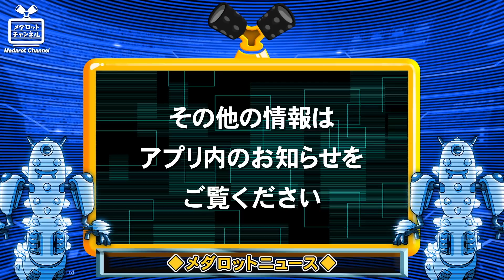【メダロットS】「ガンノウズ」「サンジューロ」PUガチャが登場！一周年記念イベント追加情報、メダロット新グッズ情報もご紹介！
今回のメダロットニュースは・・・
『メダロットS』に関する情報を中心にお届けしていきます。

ピックアップガチャに「ガンノウズ」「サンジューロ」が登場！気になるステータスをご紹介します！

いよいよ『メダロットS』が一周年！一周年記念イベントの続報も公開！

また、メダロットグッズ情報も盛りだくさん！

進行役はメダロットチームの“うのへえ”＆ワンダラー×２でお送りいたします。

■クロスメサイア完全ワイヤレスイヤホン、二次受注決定！
杉田智和さんによるクロスメサイア・ガイド音声機能付き！
▽受注期間：1月19日(火)17時～3月7日(日)23時59分

▽配送時期
・2021年3月下旬予定

▽販売店舗：
・Medarotters store

・コトブキヤ（全店舗＆オンラインショップ）

■コトブキヤくじ
1月22日金曜10時、コトブキヤさんのオンラインくじ「コトブキヤくじ」がスタート！
記念すべき第一弾は「メダロット」！

■メダロットのオフィシャルグッズとして初の“ジュエリーアイテム”が完全受注生産限定で登場
▽受注期間
2021年1月19日(火)17時～2021年2月3日(水)23時59分

▽販売サイト
・Medarotters store
　▼お取り扱いランク
　　HIGH QUALITY（ハイクオリティ）
　　PREMIUM（プレミアム）

　　JEWELRY（ジュエリー）
　　PREMIUM（プレミアム）

■15種の機体から選べる「メダロット 痛印」好評受付中！
好きなメダロット（丸印、角印各15種類）の横にご自身の名前や好きなセリフを入れることができます！

▽受注期間
2020年11月28日（土）～2021年1月31日（日）

超可動 1/12 メダロット プレミアムボックス発売！
▽【超可動 1/12 メダロット】特設サイト

Nintendo Switchソフト「メダロット クラシックス プラス」

(C)Imagineer Co., Ltd.
Nintendo Switch のロゴ・Nintendo Switch は任天堂の商標です。

◆『メダロットS』のDLはこちらから！

◆『メダロットS』関連の各種リンクはこちらから！

【メダロットS LINEスタンプ】
スマートフォンアプリ『メダロットS』のキャラクターが登場するLINEスタンプが登場！

お便りについては絶賛募集中です！
下記よりじゃんじゃん投稿してください！待ってます。

全国のイベント開催候補地募集中です！
情報がありましたら、下記までお願いします。

メダロット公式チャンネルにて配信中！

この番組はメダロットに関する情報をいち早くお届けいたします！

その他各種リンクはこちらから！

▼メダロットオフィシャルファンクラブ「Medarotters」